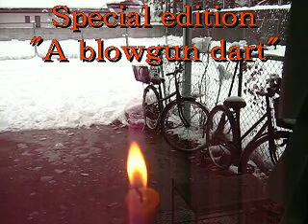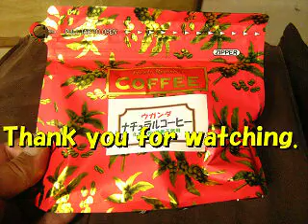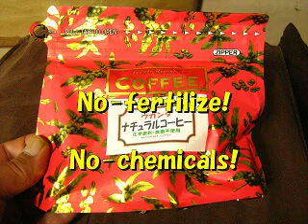How to throw knife by No-Spin. Stand in snow"Part-2/2"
When you are interested in my Shuriken,
please send a mail to a person of the next account.
They makes Shuriken which I designed faithfully.

You can order Shuriken of Mumyou-ryu in the next site.
Please watch detail by next my video.

___ or ___

My DVD is given free when you order Shuriken or other goods from him. (However,the first ten people)
This does not say in trade purpose.(^_^)
Because they has information DVD about my other skills a lot.

And,
Please watch the latest information on next site.